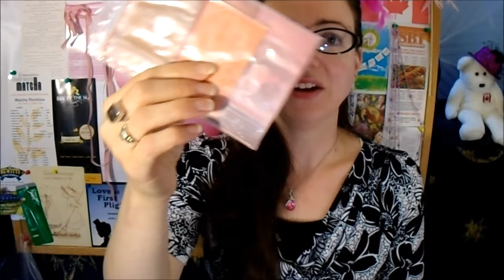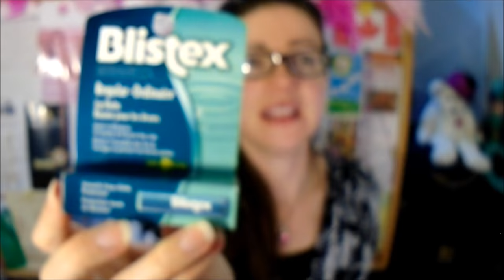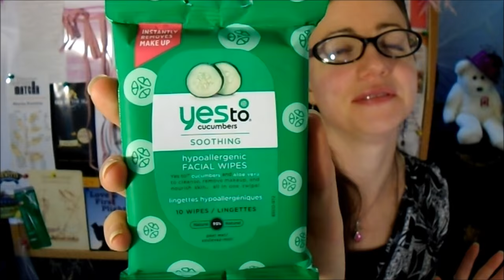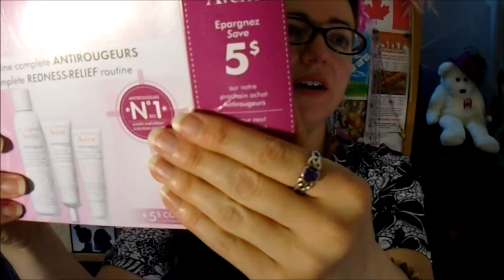Huge October 2016 Giveaway (closed) of Makeup & Skin care (not sponsored)| Rosy JulieBC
This is a makeup & skincare giveaway of lots of different products that are meant for people with sensitive-, redness-prone and rosacea-prone skin.

To show your interest in having this Giveaway box sent to you, there are 3 steps:
*2 – Leave a comment on this YouTube video to tell me which product you’re most interested in trying.

This giveaway is open to people in Canada, the United States.

The closing date for the giveaway comments will be October 28, 2016.  I am not responsible for any comments not received for whatever reason.

The recipient of the giveaway will have the product shipped to their address directly from me in Canada. I am not responsible for a giveaway “prize” that is lost in the mail. Hopefully that won’t happen!

There is no entry fee, no shipping cost and no purchase of anything is necessary in order to enter this giveaway.  At no point will I ask you for money.

I reserve the right to cancel or amend the terms and conditions of this giveaway without notice in any event of my choosing or as a result of events that are outside my control.  Any changes will be posted here in the video description.

I am not responsible for any inaccuracies to the details about the products sent to the recipients of this giveaway. No cash alternatives will be offered for these products. These products are not transferable.

The winners will be notified within 28 days of being selected.  If I (Rosy JulieBC) don’t hear from a winner within 7 days of notification, a replacement winner will be selected and the prize will be withdrawn from the originally selected individual.

This giveaway is in no way sponsored, endorsed or administered by, or associated with, YouTube or any other brand mentioned in the video.

If you are selected as a recipient, all I will need is your name, email address where I can reach you and shipping address so I can send you the gift.  That information will not be used for spam.  I will not sell, rent, give away or share your mailing information in any way.  It will be used exclusively by me for the purpose of sending you the product for free.

• Purchase of anything does not enhance chance of winning

Please note that this is not meant to be medical advice.  I'm not trying to recommend anything to cure or treat anything.  I'm discussing what has worked for me, in case it might work for you, too.  If you're thinking of trying something new, talk to a health care provider to know, for sure, if it's right for you.